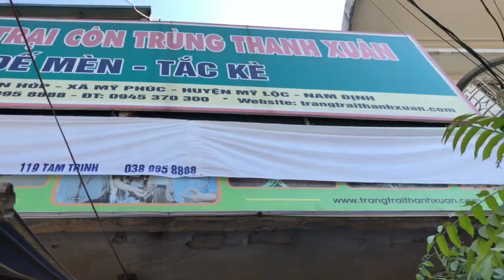Khách tỉnh về mua giống dế tại trang trại Thanh Xuân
Chuyên cung cấp giống côn trùng (dế), tắc kè, bọ cạp - Bao tiêu đầu ra thương phẩm liên tục hàng tháng và lâu năm (từ 2004) - VTV2 phát sóng hàng năm (từ 2009) - Xuất khẩu, bán buôn, bán lẻ cho nhà hàng, quán nhậu, khách sạn, làm mồi ăn cho vật nuôi số lượng lớn hàng chục tấn mỗi tháng.